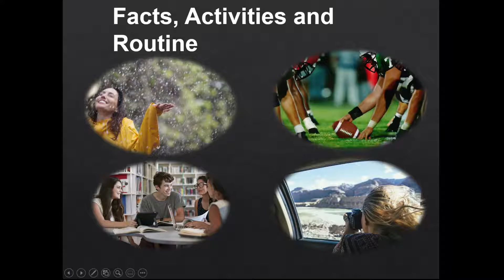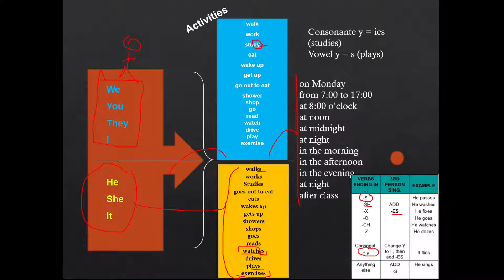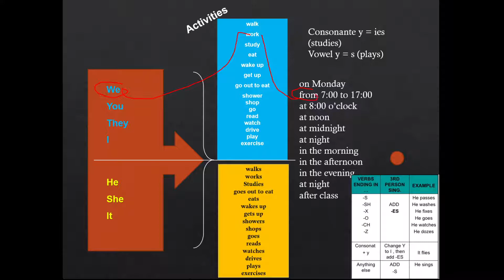Simple Present (Affirmative)